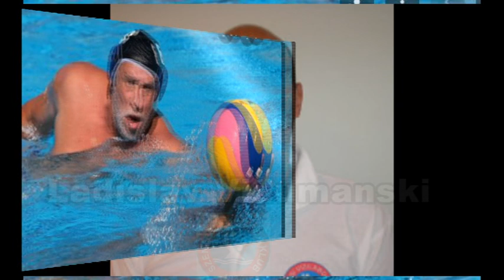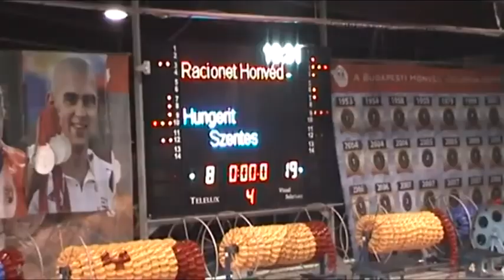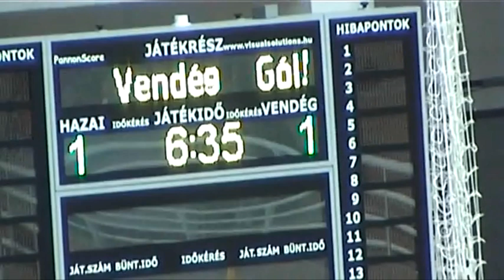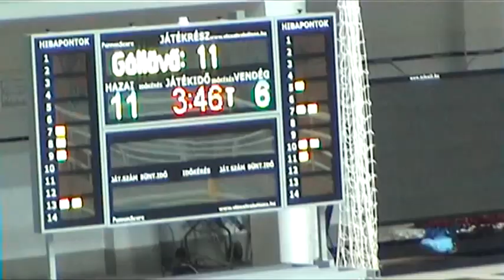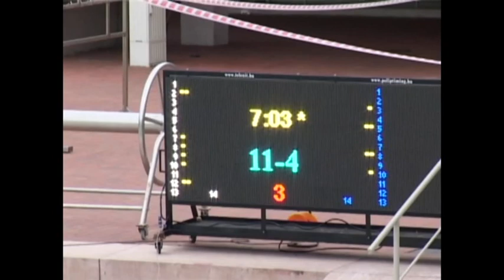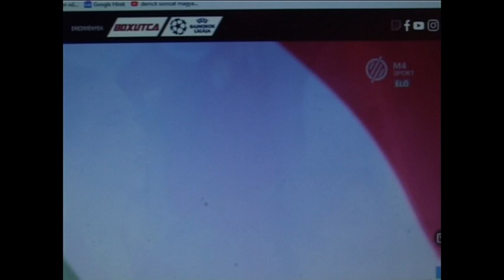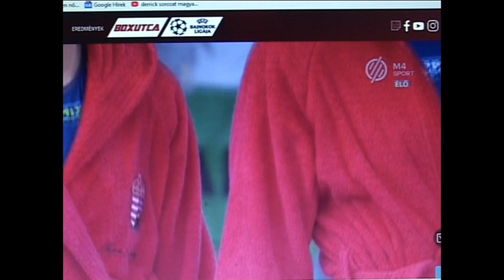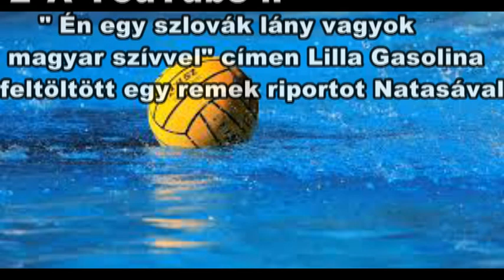" Ifikortól az Olimpiáig " Natasa Rybanska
Natasa 16 éves korában került Magyarországra és igazolt le a Szentesre
2018-ban került az UVSE csapatához
Ebben az időben lett a válogatott tagja.
Többszörös OBI bajnok, a tokiói Olimpián és a 2020-as Európa Bajnokságon bronzérmes, világbajnoki ezüstérmes.
A SzűVideó-nak volt szerencséje Ifi. kortól végig követni pályafutását.
Ez a videó ezt szeretné bemutatni.